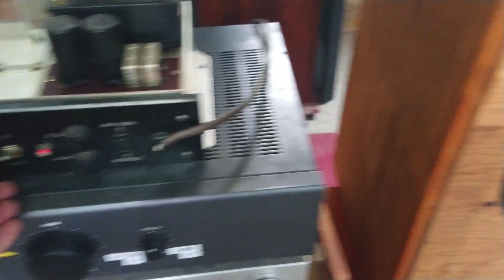ĐÚNG LÀ ĐẲNG CẤP LOA ĐỒNG TRỤC LH 0911169961